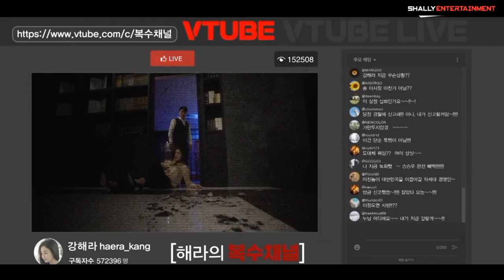Top 10 Dramas Starring Yoon Hyun-min (2023 Updated)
TIME STAMP

00:00-00:23 Intro
00:24-01:17 My Holo Love
01:18-02:00 Bora! Deborah
02:01-02:56 Tunnel
02:57-03:45 Witche's Court
03:46-04:34 Mama Fairy and the Woodcutter
04:35-05:15 My Daughter Geum Sa-Wol
05:16-06:04 To All The Guys Who Loved Me
06:05-06:52 The goddess of Revenge
06:53-07:41 Falling For Innocence
07:42-08:32 A Beautiful Mind